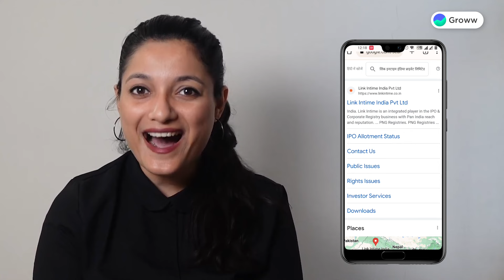When will my amount get unblocked? (Hindi)